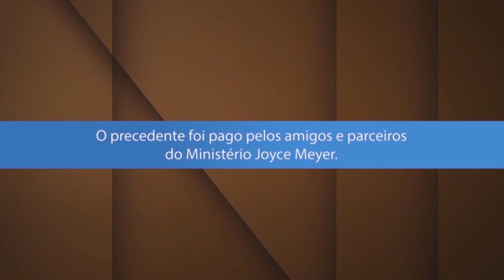CONTROLE DA ALMA -2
Você se encontra facilmente frustrado? Se for assim, Deus pode ajudá-lo a se tornar mais pacífico e paciente! Aprenda como depositar sua confiança nEle.